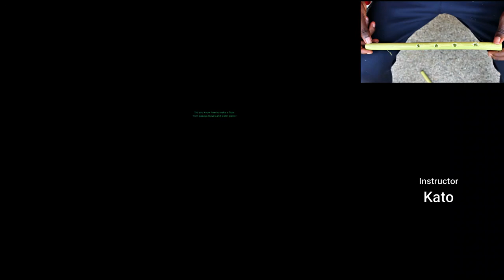How to make a flute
Did you know making a Flute was this easy? You can make locally from pipes and hollow plants.